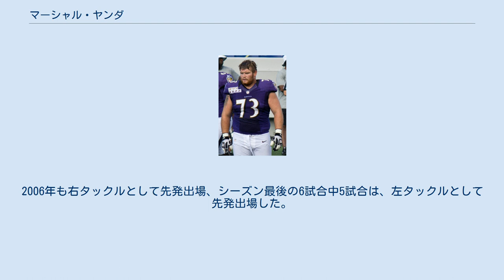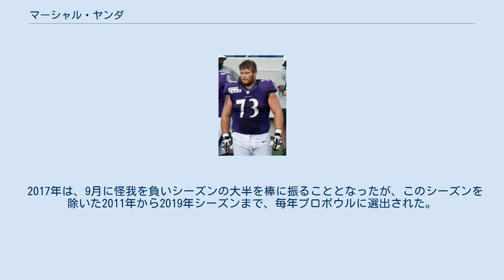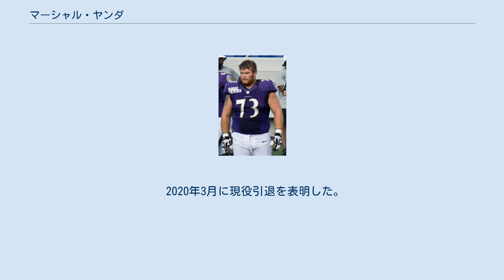マーシャル・ヤンダ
マーシャル・ヤンダ（Marshal Yanda 1984年9月15日- ）アイオワ州シーダーラピッズ出身の元アメリカンフットボール選手。
2007年シーズンから2019年シーズンまでNFLのボルチモア・レイブンズに所属していた。
現役時代のポジションはオフェンシブラインマン。
ガードとタックルのそれぞれで起用されていた。
現役時代をレイブンズ一筋で過ごしたフランチャイズ・プレイヤーであった。
 シーダーラピッズで生まれた彼は、郊外にあるアナモサで育った。
高校時代は、アメリカンフットボールだけでなく、バスケットボールや陸上競技でも活躍した。
地元アイオワ大学への進学を希望していたが、高校でトラブルを起こしてしまったことから、アイオワ州メイソンシティにあるノースアイオワエリアコミュニティカレッジへ進学した。
2年間をコミュニティカレッジで過ごした後、アイオワ大学へ転校、ちょうどアイオワ大学がオフェンスラインマンを必要としていたこともあり、彼はプレイする機会を得られた。
2005年、最初の4試合で左ガードとして先発、その後右タックルとして先発出場した。
2006年も右タックルとして先発出場、シーズン最後の6試合中5試合は、左タックルとして先発出場した。
この年彼は、チームMVPに選ばれ、ビッグ・テン・カンファレンスのセカンドチームにも選ばれた。
 2007年のNFLドラフト3巡でボルチモア・レイブンズに指名した。
レイブンズは彼を指名する際に、4巡、5巡、6巡をトレードして、トレードアップして彼を指名した。
ミニキャンプでは、左右のタックルの控えを務めた。
同年7月、レイブンズと3年契約を結んだ。
9月14日のシンシナティ・ベンガルズとの開幕戦で、左タックルのジョナサン・オグデンが負傷したことから、右タックルから左タックルに移ったアダム・テリーの代わりに右タックルとして途中出場した。
この年、全16試合に出場し、12試合では右タックルとして先発出場した。
 2008年、右ガードとして先発出場したが、5試合目のインディアナポリス・コルツ戦でひざを負傷し、故障者リスト入りした。
 2009年、怪我から復帰した彼は、チーム史上2位となる5,619ヤードをトータルで獲得したオフェンスを支え、プレーオフにも初出場した。
 2010年、トレーニングキャンプで、ジャレッド・ゲイサーがシーズン絶望となったことから、右タックルで全16試合及びプレーオフ2試合で先発出場した。
スポーツ・イラストレイテッドのピーター・キングからは、オールプロに選ばれた。
 2011年7月26日に5年3200万ドルで契約延長を果たした。
この年、右ガードに戻り、全16試合で先発出場し、オールプロセカンドチームに選ばれた。
チームは、AFCチャンピオンシップゲームで、ニューイングランド・ペイトリオッツに20-23で敗れ、スーパーボウルまで後一歩のところで敗れた。
 2012年、プロボウル、オールプロセカンドチームに選ばれる活躍を見せて、チームの第47回スーパーボウル優勝に貢献した。
 2013年、3度目のプロボウルに選出された。
 2017年は、9月に怪我を負いシーズンの大半を棒に振ることとなったが、このシーズンを除いた2011年から2019年シーズンまで、毎年プロボウルに選出された。
 2020年3月に現役引退を表明した。
 パスプロテクション、ランブロックのそれぞれで優れている。